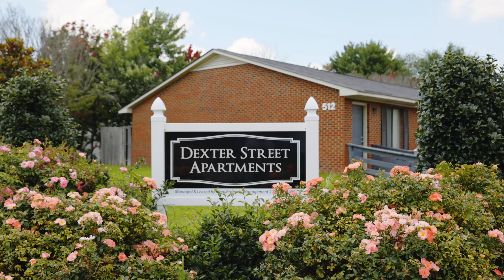Dexter Street Apartments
One bedroom, one bath apartments for rent in Greenville, North Carolina.